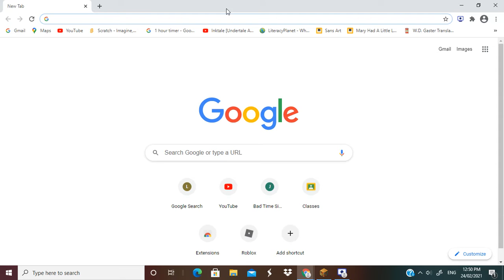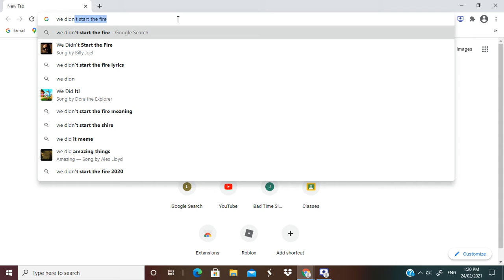Time to troll! (Reality SMP) Episode 2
Today, we were meant to build a mansion but we got sidetracked and we just played for fun.

Also, I am going to try to make a secret passage to my friends forest territory.

Friends:
Ian
Om
Jack (Not in the video)